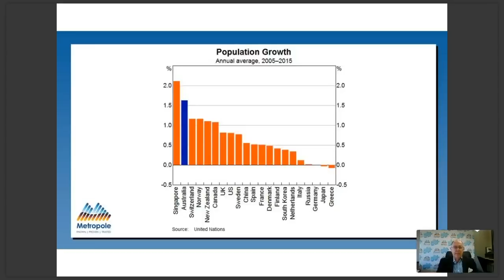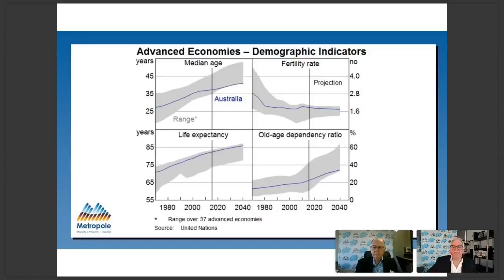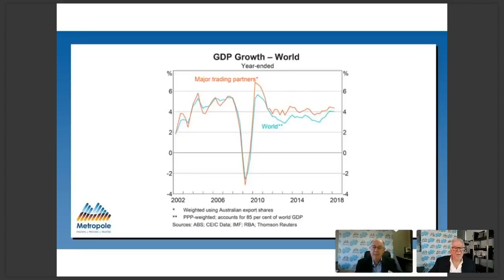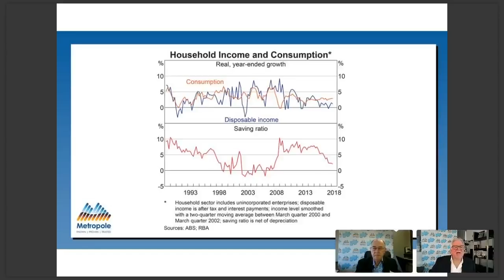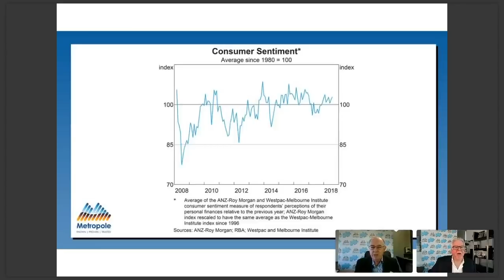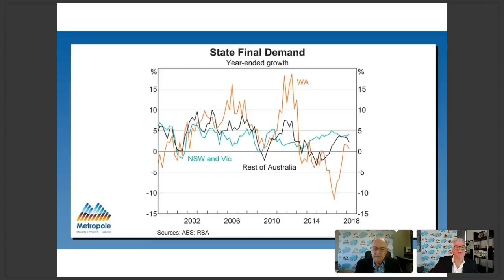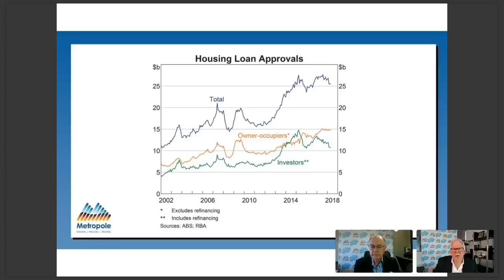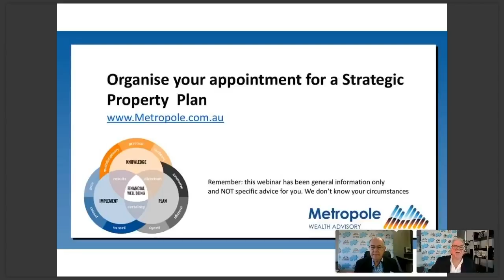Watch us dive deep into the latest RBA stats and forecasts [Think Tank Video]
If you’re a property investor or in business you’ll love our latest educational think tank.

You see… recently RBA Governor Phil Lowe gave an perceptive talk filled with insightful graphs, but much of the media missed it.

So Ken Raiss and I sat in front of our computers and unpacked the graphs and shared our thoughts, commentaries and conclusions.

But fair warning, there are quite a few charts in our presentation – 26 in fact –  but I feel we’ve made the session highly informative and a little fun too – not to technical or stodgy.

Watch the instant replay of the Latest RBA Findings Think Tank.

Don’t worry, even if you hate economics and graphs – it won’t be over your head.

And it’s educational – not salesy.

It’s one of our new ongoing series of educational workshops – just another way we’re trying to help build an informed community of investors and entrepreneurs.

Whether you’re a beginning investor or an experienced pro, when you watch you’ll learn:

1) Why the RBA Governor things demographics will drive our economy in a very different way to most other developed economies.
2) What the RBA’s forecasts mean for our property markets, our economy and business.
3) The likely future direction of interest rates – when the next move will be and in which direction.
4) The type of macroeconomic research investors, business people and entrepreneurs should do – otherwise you’re flying blind.